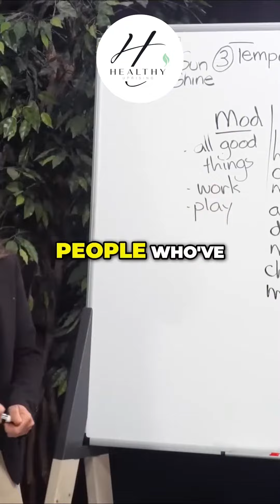Barbara O'Neill NEVER USE BLEACH TO TREAT, CLEAN OR KILL MOLD? WATCH WHY!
Barbara O'Neill Explaining why to not put bleach on mold.

Discover how chlorine bleach tackles mold on nonporous surfaces like tiles, glass, and sinks. However, using it on porous surfaces can worsen mold growth. Learn why simply cleaning the surface might not be enough.

When mold infests porous materials like wood or drywall, it digs deep for nutrients, making bleach application ineffective. Understand why bleach merely alters surface mold color without reaching its roots. Without deeper penetration, mold can quickly rebound, becoming even more resilient.

why vinegar is a game-changer in mold eradication compared to bleach. Vinegar penetrates mold roots, reducing its likelihood of recurrence, unlike bleach. Plus, it's safer for household use due to lower toxicity levels. However, remember that not all mold types succumb to vinegar, as indicated by a 2015 study.